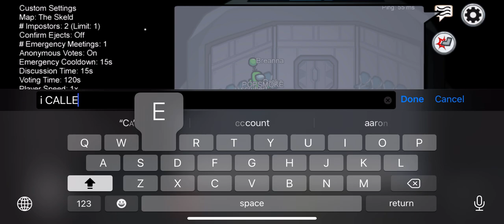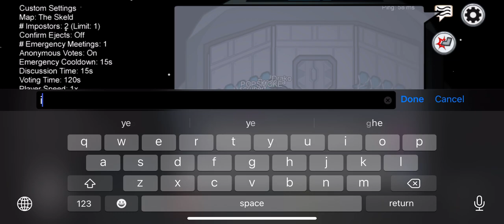among us with NJGAMES pt2